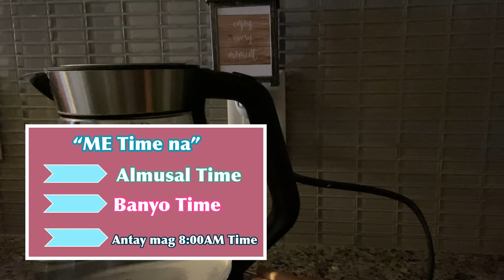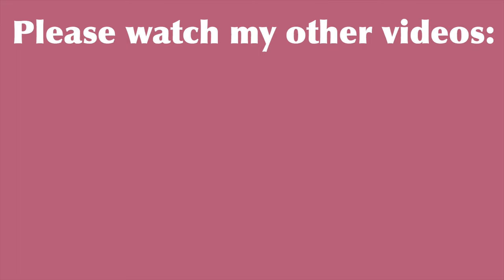MORNING ROUTINE ng isang CAREGIVER sa CANADA| Buhay ni Inday sa Canada| Madali ba o Mahirap?!?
Hello po!
Sa video pong ito ay isshare ko sa inyo ang aking morning routine as a caregiver dito po sa Canada.